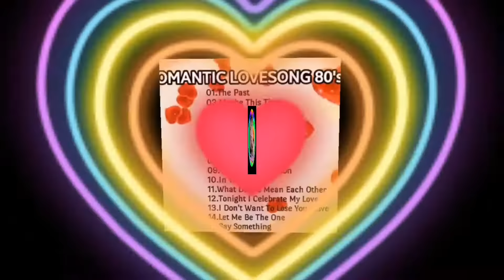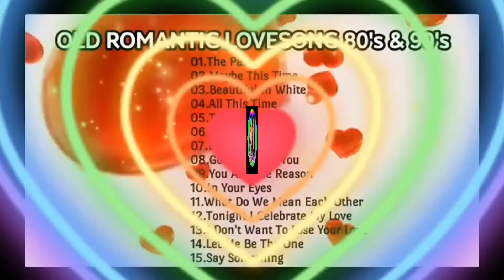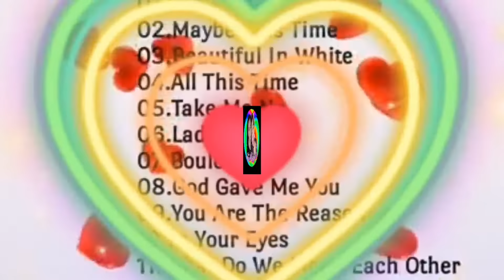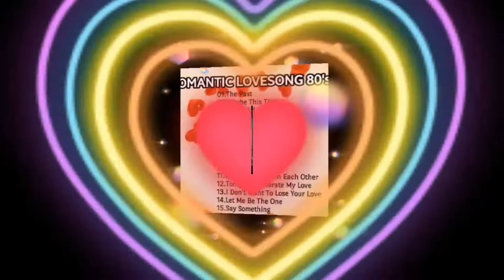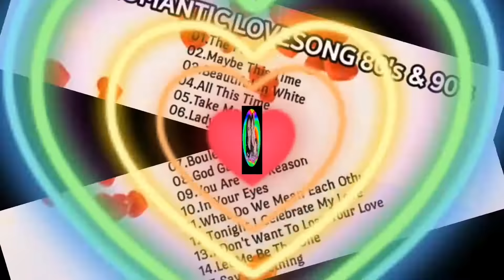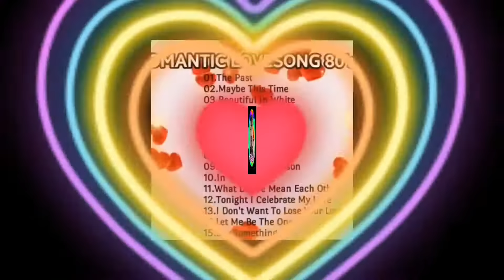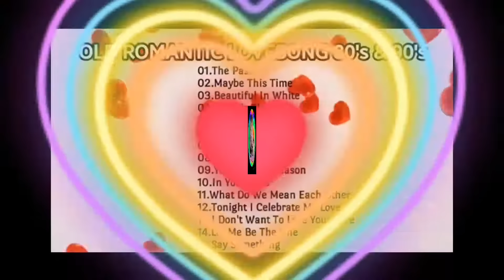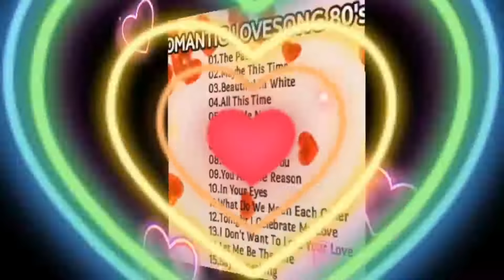Non Copyright Love Song/ Muling Gisingin Ang Natulog Ninyong Kahapon#creatress of smg channel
NON COPYRIGHT LOVE SONG/MULING GISINGIN ANG NATUTULOG NINYONG KAHAPON